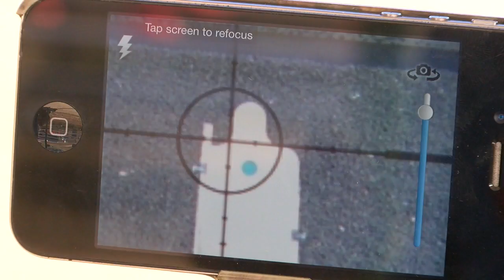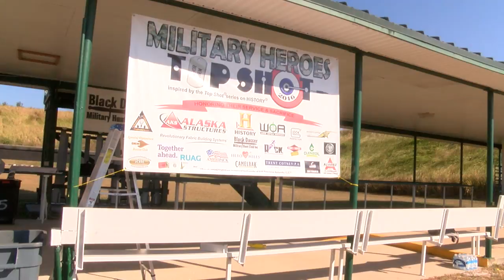Blind USMC Veteran blows it up at the shooting range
video shot by Nicole Grigg from ABC Action News Tampa Bay